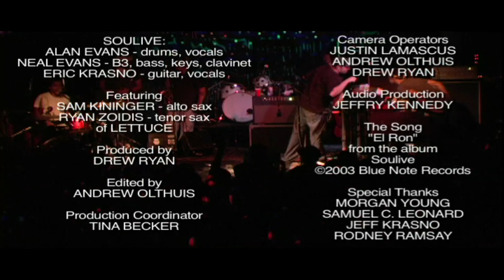Soulive "El Ron" at Cervantes in Denver, CO 8-22-08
Soulive perform the song "El Ron" from the album Soulive with special guests from Lettuce at Cervantes in Denver, CO 8-22-08.